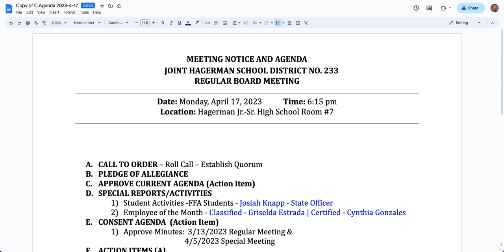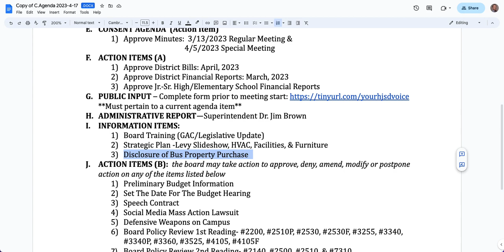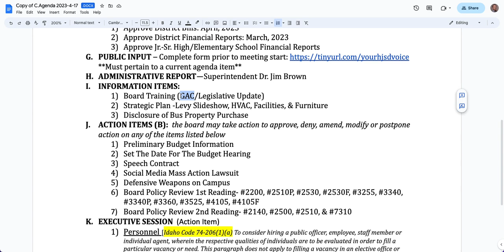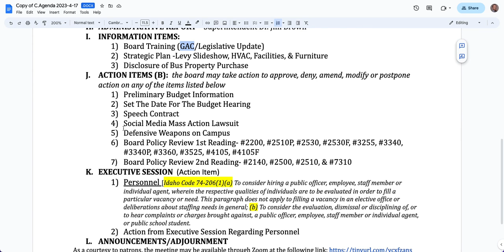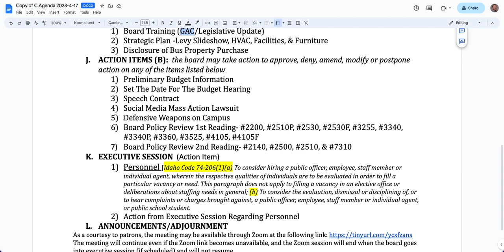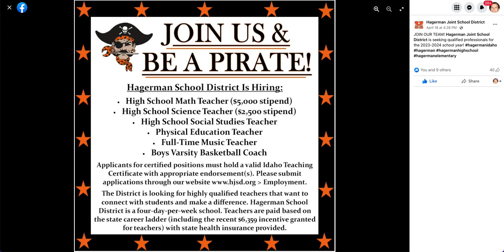April 2023 HJSD Board Meeting Summary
Quick summary as to what took place in April's School Board Meeting.